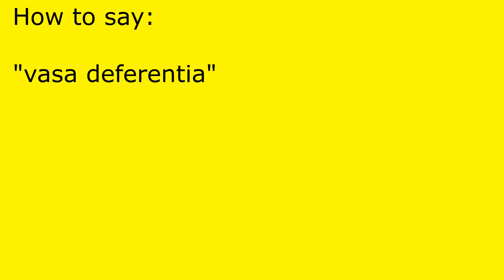How to pronounce vasa deferentia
vasa deferentia pronunciation.